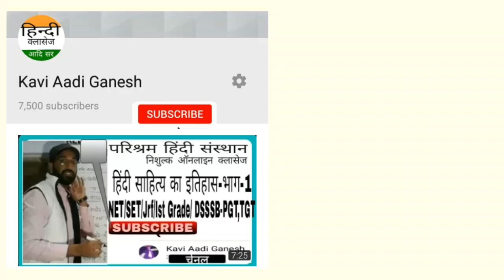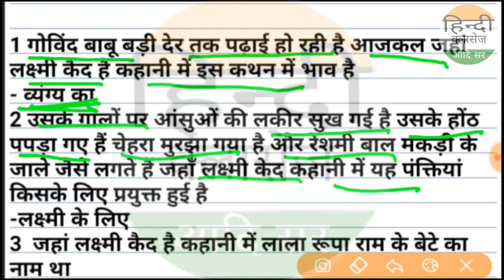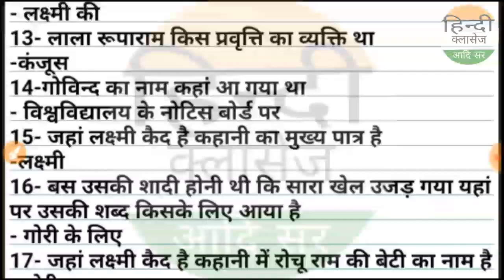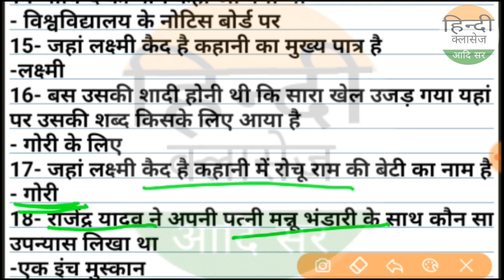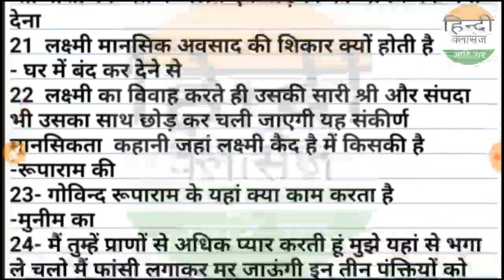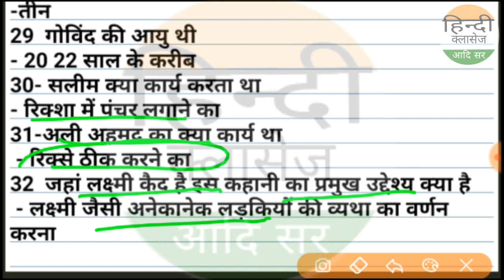जहाँ लक्ष्मी कैद है-राजेन्द्र यादव टेस्ट सीरीज/jhanlakshmikedh rajendra /Rpsc2nd grade2019 Aadi sir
NET/SET/jrf/Ist grade/kvs,dsssb,PGT,TGT
rpsc first grade,24nd grade
jahn lkashmi kaid hai ke most question

Net
Set
kvs
Dsssb
ssc gd
patwari
RTET
ctet
uptet
htet
daily current
डेली करंट
all exam exam
next time